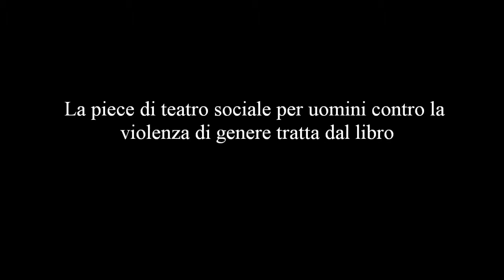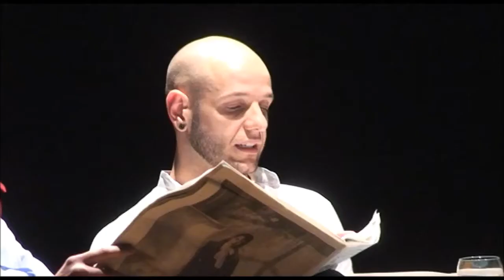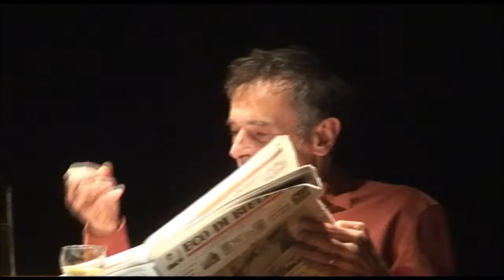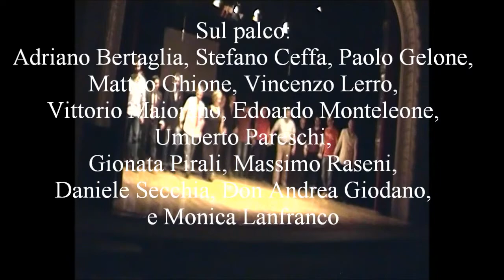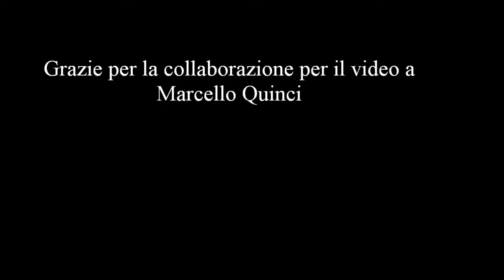Manutenzioni-Uomini a nudo a Vigliano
Finalmente gli uomini parlano di sessualità, virilità e violenza: a Vigliano Biellese, il 27 novembre 2016 alle 21 – Teatro Erios -  il debutto di uno spettacolo con uomini non attori tratto dal libro Uomini che odiano amano le donne, di Monica Lanfranco

MANUTENZIONI – UOMINI A NUDO è la riduzione teatrale del libro Uomini che odiano amano le donne-virilità, sesso, violenza: la parola ai maschi della giornalista e formatrice Monica Lanfranco (edizioni Marea).
Un progetto di teatro sociale per uomini unico e inedito in Italia, che dal 2013 gira la penisola facendo parlare uomini comuni. In Piemonte è già stato realizzato a Torino e a Pinerolo.
A Vigliano lo spettacolo è stato organizzato dal Comune di Vigliano Biellese nell’ambito delle iniziative per la celebrazione della Giornata Internazionale contro la violenza sulle Donne.
Il testo teatrale, unico nel suo genere perché tutto fatto di voci maschili, contiene il meglio del libro, che è il frutto delle 1800 risposte date da 300 uomini alle 6 domande della giornalista, poste dal suo blog sul Fatto quotidiano:Che cosa è per te la sessualità? Pensi che la violenza sia una componente della sessualità maschile più che di quella femminile? Cosa provi quando leggi di uomini che violentano le donne? Essere virile: che significa? La pornografia influisce, e come, sulla tua sessualità?

Per una volta, invece che parole di donne sulla sessualità e la violenza, si è chiesto agli uomini di esporsi, di soffermarsi a pensare su di loro, il loro corpo, il loro desiderio, i lati oscuri del loro genere.L’intento del testo teatrale è di restituire questa interlocuzione, e di offrire a chi legge parole e riflessioni maschili su virilità, sesso, violenza, pornografia, desiderio.
Sulla scena si dà voce ad una parte maschile diversa rispetto a quella tragicamente presente nella cronaca nera o nella ordinaria e ottusa rappresentazione televisiva: non si tratta infatti di soggetti caricaturali, ma di voci ‘normali’, riconoscibili, che dicono ciò che solitamente non viene detto apertamente, in una comunicazione che arriva diretta all’ascoltatore, che pensiamo non possa rimanere indifferente.
Il laboratorio attoriale che ha preceduto lo spettacolo è stato realizzato con la partecipazione di 14 uomini, che saranno in scena il 27 novembre 2016, alle ore 21, al TEATRO ERIOS DI VIGLIANO BIELLESE.

Questi i nomi dei cittadini che hanno accettato di stare sul palco in questo progetto inedito in Italia:
Adriano Bertaglia, Mauro Carli, Stefano Ceffa, Giorgio Fogliano, Franco Fortunato, Paolo Gelone, Matteo Ghione, Enzo Lerro, Vittorio Maiorano, Edoardo Monteleone, Umberto Pareschi, Gionata Pirali, Massimo Raseni, Daniele Secchia, Don Andrea Giordano, la musica di Andrea Bertieri. Con Monica Lanfranco

La durata dello spettacolo è circa di 50 minuti;  Entrata libera e gratuita